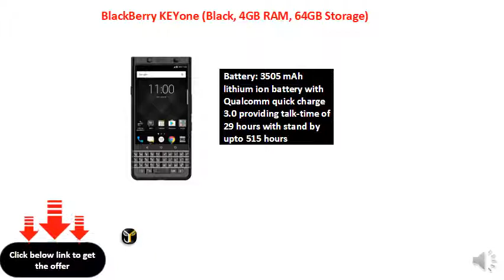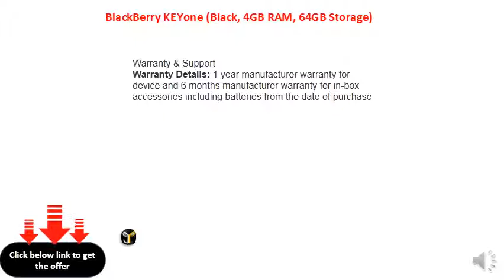BlackBerry KEYone (Black, 4GB RAM, 64GB Storage)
Camera: 12 MP Rear camera with large pixel 1.55 um, 6-elements lens and Dual tone LED flash, High dynamic range (HDR), Panorama, 1080p full HD Video recording | 8 MP front camera
Display: 11.37 centimeters (4.5-inch) Full HD IPS LCD display with 1620x1080 pixels and 434 ppi pixel density | Gorilla Glass 4
Memory, Storage & SIM: 4GB RAM | 64GB storage expandable up to 2TB | Dual nano SIM with dual standby (4G+4G)
Operating System and Processor: Android v7.1 Nougat operating system with 2.0GHz 64 Bit Qualcomm Snapdragon 625 octa core processor
Battery: 3505 mAh lithium ion battery with Qualcomm quick charge 3.0 providing talk-time of 29 hours with stand by upto 515 hours
Warranty: 1 year manufacturer warranty for device and 6 months manufacturer warranty for in-box accessories including batteries from the date of purchase
Included in box: Earphones, Data cable, Travel adaptor